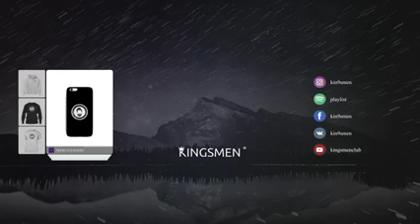FILV x Scott Rill Give Me